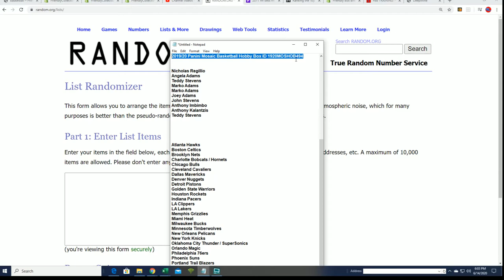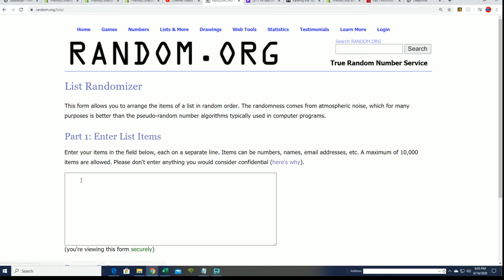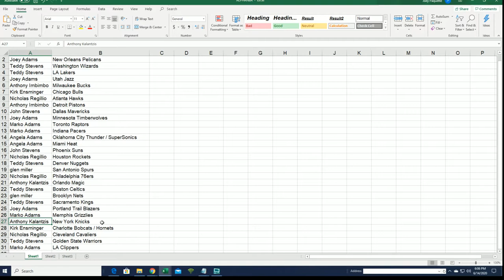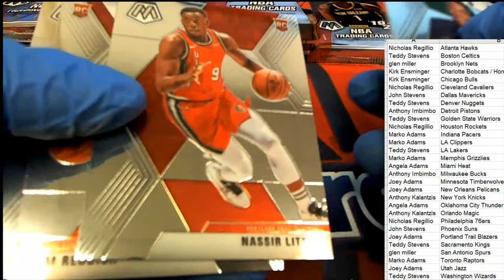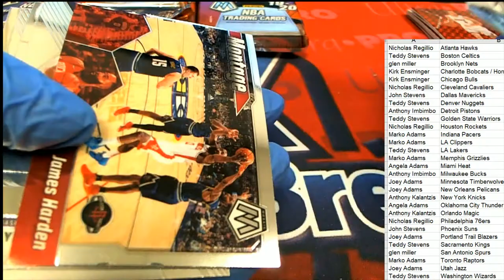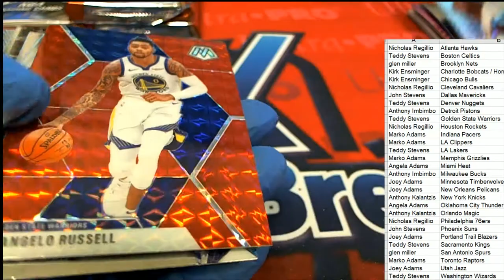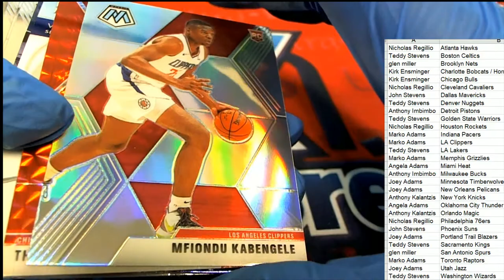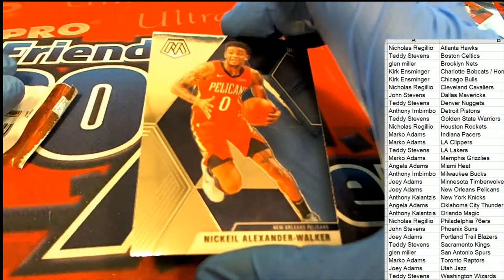201920 Panini Mosaic Basketball Hobby Box ID 1920MOSHOB494